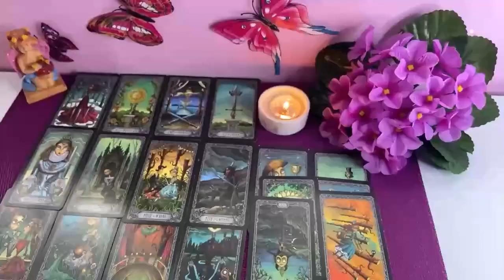AQUARIUS🥹 ​IT HURTS ​‼️​THIS PERSON FEELINGS MORE WHEN THEY WATCH👀YOU EVERYDAY AND CANT BE WITH YOU!